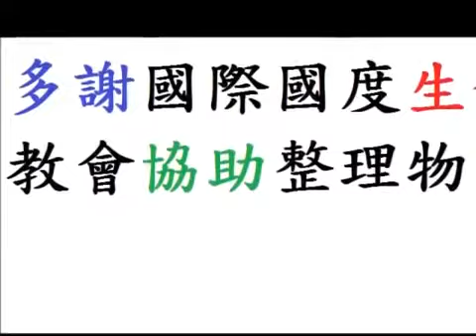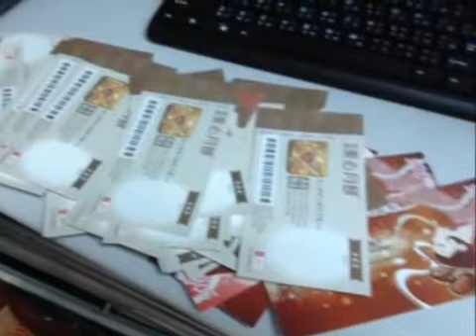Ann Taylor 捐贈月餅及水果給油尖旺食物銀行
2012年9月26日下午，Ann Taylor 捐贈50盒月餅、水果、其他食物及善款給油尖旺食物銀行（龍緯汶文化藝術國際交流協會營運）。國際國度生命教會協助整理物資後，食物便被派到長者手中。鄔銀添